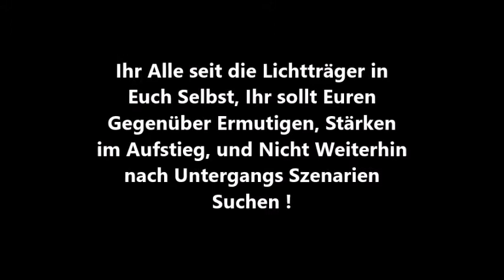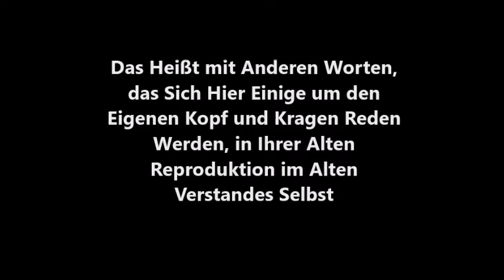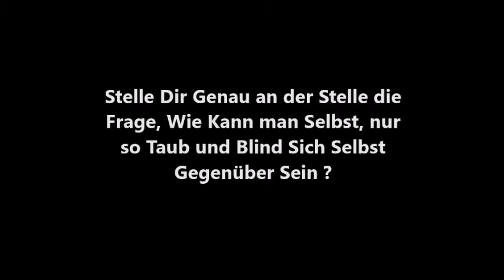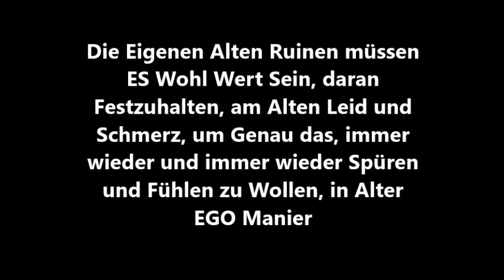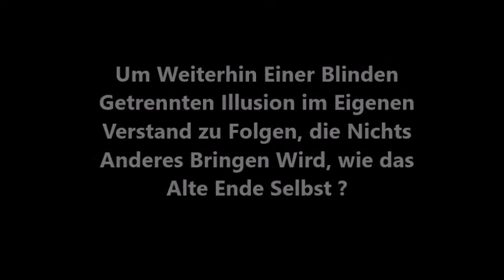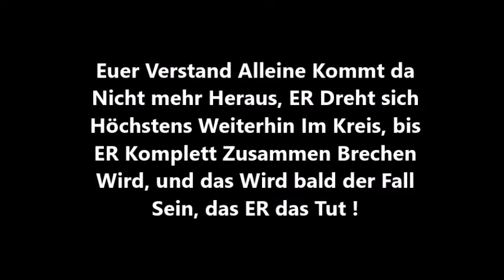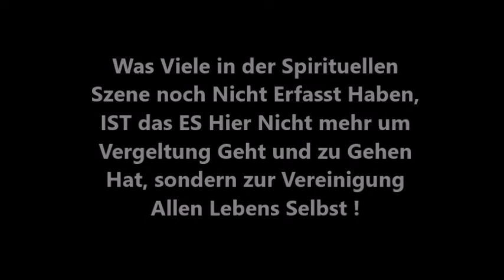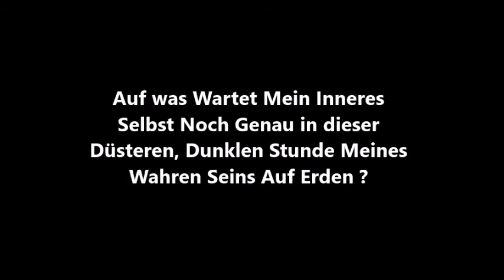Free Spirit Angel Love. Gott - Ihr Lichtkräfte sollt zum Aufstieg Führen